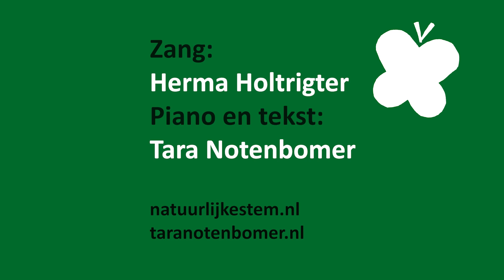Lochem - Kerstgroet Partij voor de Dieren werkgroep Lochem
Hele fijne en diervriendelijke feestdagen! Deze kerstwens van de Partij voor de Dieren - werkgroep Gemeente Lochem gaat uit naar alle inwoners van Zwiep, Barchem, Lochem, Eefde, Gorssel, Laren, Almen, Exel, Joppe, Epse en Kring van Dorth

zang: Herma Holtriger
piano en tekst: Tara Notenbomer